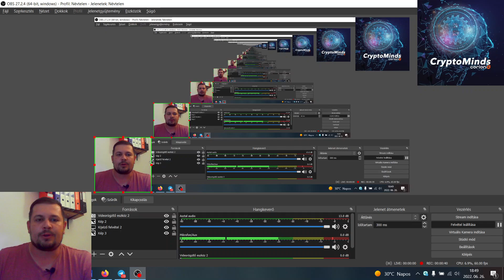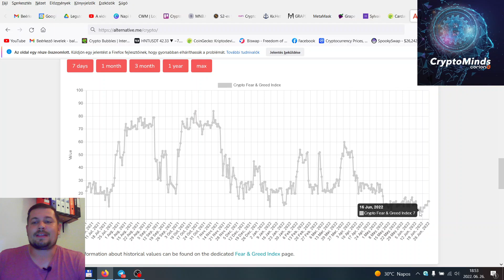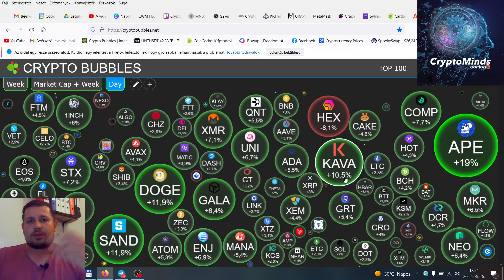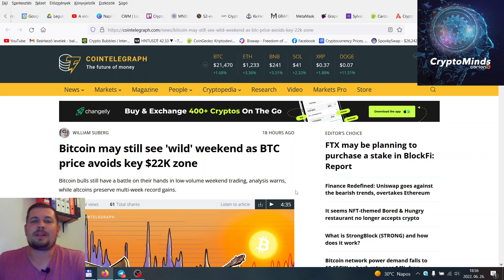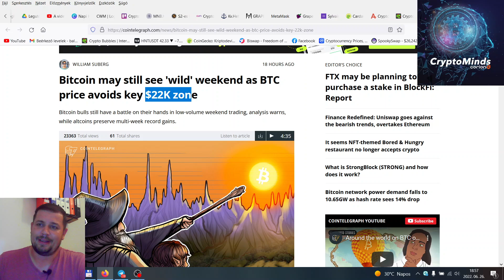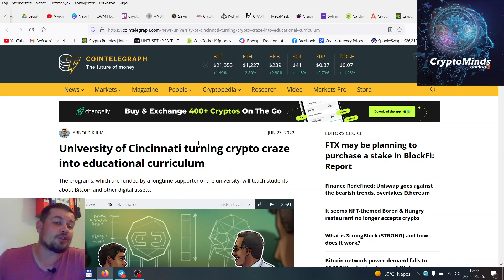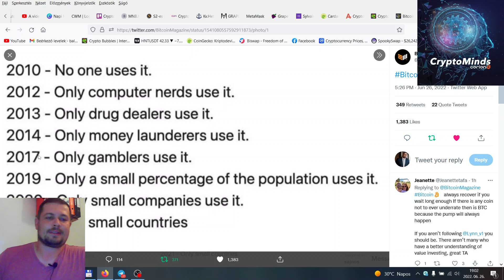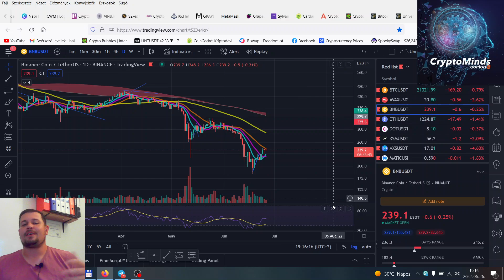Napi Kripto Hírek. Amerikában egyetemi tantárgy lesz a kripto. Komoly trade set-up-ok a hétvégén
Kripto Hírek I Légy kapzsi, amíg érdemes :) Amerikában egyetemi tantárgy lesz a kripto. Komoly trade set-up-ok a hétvégén.

Várunk az “Amit a Kriptorol Tudnod Kell” Grátisz Tanításon!

🤫►► ► Crypto Minds Exkluzív Linkek ◄◄◄🤫:
💥EVA Word BSC Új Projektek AI Signál Bot: @EVAMAMASITA
💲 Safir és Hyperverse linkjét @EVAMAMSITA-tól kérd

📺Nézd meg ezeket a videókat📺:
👉Univerzáli Közösségi Node pool jelentkezés: @EVAMAMASITA

Chapters:
00:00 Beköszönés